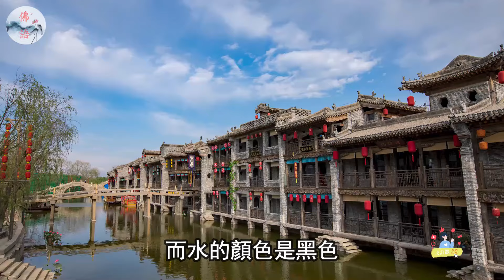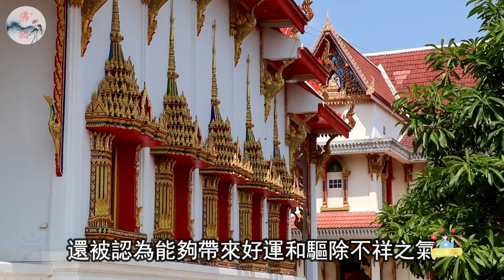錢包顏色要慎選！5種顏色非但不招財，還漏財，選對顔色才能招財又旺運！【佛語】運勢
錢包顏色要慎選！5種顏色非但不招財，還漏財，選對顔色才能招財又旺運！

運程2024，
2024 生肖 ，
佛語，
農曆新年，
地藏經，
佛禪 ，
佛說，
佛教，
語錄 ，
2023運程,
算命，
子平八字，
生肖，
風水，
命理，
禁忌，
發財，
橫財，
事業運，
財運，
運勢，
故事，
八字，